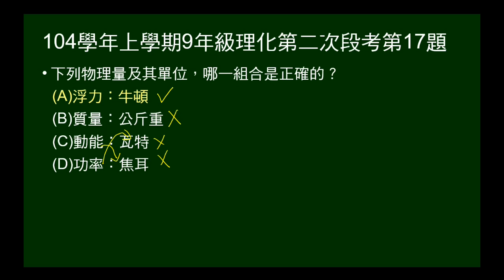104學年上9年級理化二段第17題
問物理量及其單位，哪一組合正確？